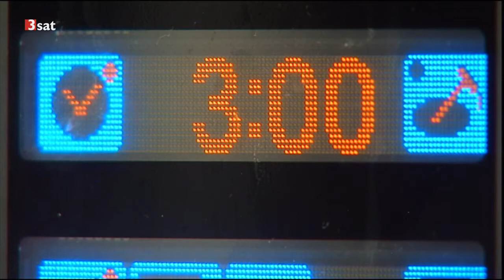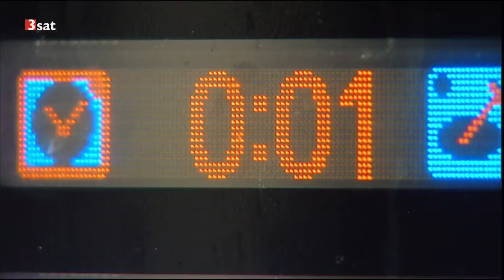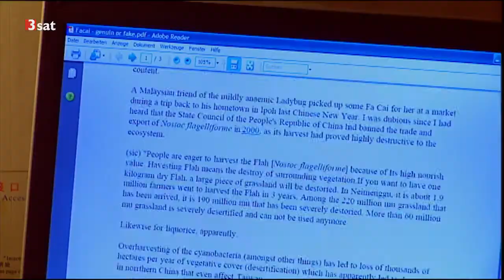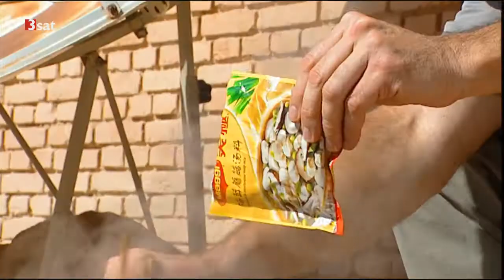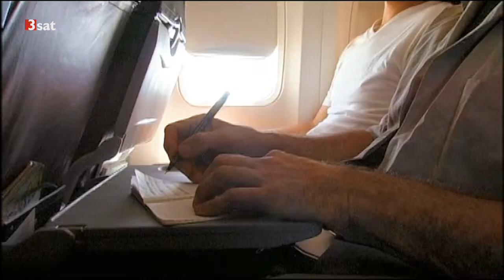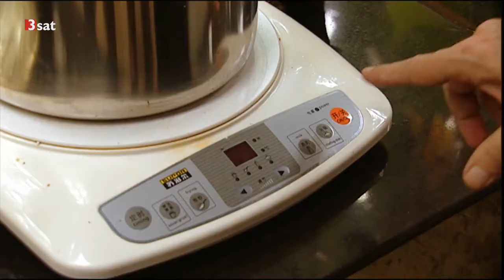Kulinarische Schatzsuche in Asien - In China (1/2) Doku (2009)